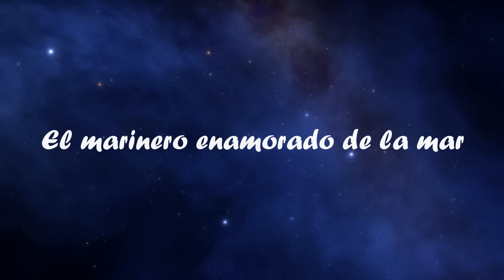EL MARINERO ENAMORADO DE LA MAR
Partí a la mar en mis albores,
no fui vasallo de señores,
juré arras con el vasto mar,
fue mi destino amar y amar.
En mi velero construí un hogar,
en poniente, naciente y ultramar.

La mañana despertó en su letargo,
las gaviotas en la espuma se mecían,
en el fondo del mar se esconde el sargo
en tupidas redes, que lentas caían.
Marinero de arrojo y valentía,
a mar abierto con cuatro cañones,
contra el hostil viento te batías
entre cuatro velas y dos arpones.
Al Perla Negra, luz daba la sombra
desde tu mástil de oro bruñido,
con orgullo aguerrido que honra,
no temías del tifón su alarido.
A estribor cuando el sol despunta
y el lucero despide a la mañana,
en tu velero, de punta a punta,
lucían cuatro velas soberanas,
velas cuadras, con trajes de luces,
en el trinquete y el palo mayor,
y en tu pecho colgando dos cruces,
la de tu madre y un gran amor.
¡Ay marinero! qué en luchas te batías
con fuertes tormentas batallabas
en ultramar y en las abadías,
y ante falsos juramentos callabas.
En cada puerto tenías una amante,
pagador de perlas y diamantes,
que de ignotos mares sustraías,
le rezabas a la Virgen María
y era tu palabra fiel garante.
Viajero de fiordos y desiertos,
de estuarios que el velero navegaba,
no había nada, nada más cierto
que el orgullo que te embargaba.
¡Marinero, permanece agachado!
 que en una barca está llegando
una niña que llora, ¡está llorando!
¡cuida de Circe y el mágico cayado!
¡no te duermas en la cubierta
que las sirenas, están cantando!
¡recuerda a Ulises con mirada yerta
y con caracolas oídos tapando!

A viento en popa, con las velas
y con el timón enfilado,
en el mayor encaramado,
dejando tras de mí estelas,
y en noches de calma serena
con la luna como testigo,
en mis oídos un cañón suena
que un caracol lleva consigo,
y en la luz del amanecer,
lavando mi ropa en el mar,
 le canto una copla a mi querer
entre espuma y jabón de sal.
Tiene mi velero fino talle,
con grácil movimiento en agua,
con una vela como enagua
y en cintura redes de enmalle.
¡Mi barco…, cómo se contonea!
¡cómo se contonea mi barco!
¡cuán bella una paloma zurea!
con noticias de otro charco.
Orgulloso lleva un nombre
que le puse en el bautizo
porque Dios así lo quiso
de la Santa del hospicio.
Mi madre es la verde mar,
mi padre el dios viento,
mi velero el firmamento,
 madrina la estrella polar.

Rosa Mª Santana Vega